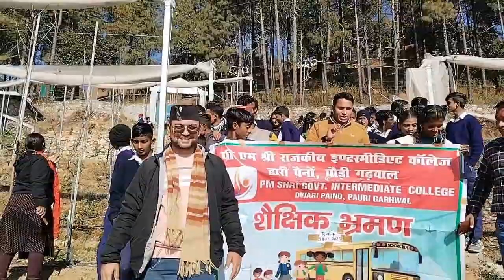जी आई सी द्वारी ll शैक्षिक भ्रमण ll dhumakot ll Nainidanda ll पटेलिया आदर्श उद्यान ll Pauri Garhwal